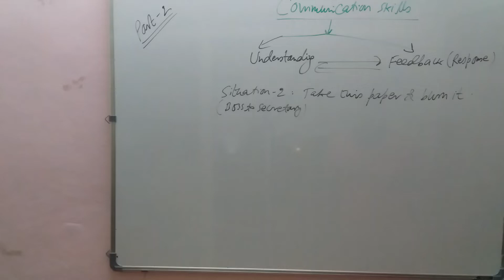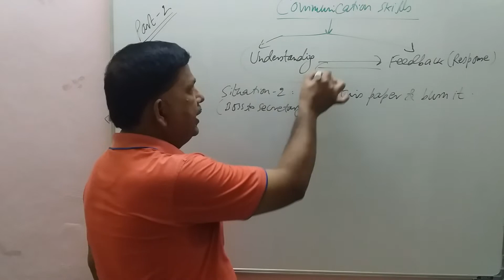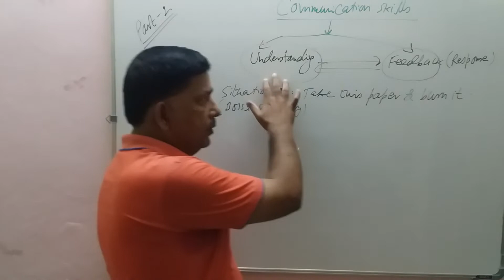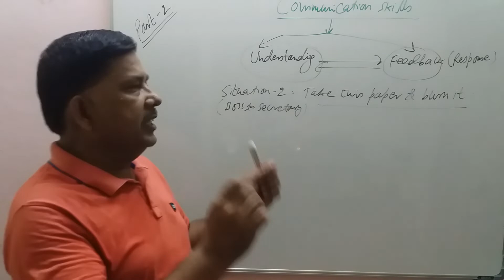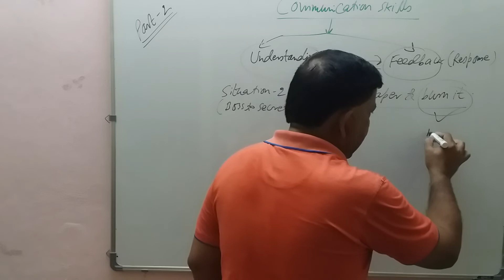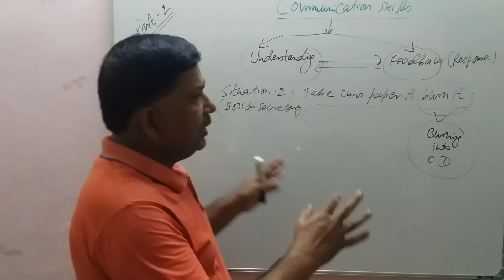What is Communication Skills and Communication Barriers: Part - 2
I will request my all students, family, friends, relatives and other world citizen to watch this video for their personal and professional growth, improvement and development.

Buy My All Book and Other Author Books by Clicking on Link – Directly with AMAZON INDIA (100% Success in any Admission Interview Selection and Job Interview Selection – India and Abroad):

213 Group Discussion Topics with Smart Answers (For All Private Jobs)

275 Tricky Interview Questions with Smart Answers (For All Private Jobs)

600 TRICKY TOPICS AND QUESTIONS WITH SMART ANSWERS ON GROUP DISCUSSION AND PERSONAL INTERVIEW FOR ALL GOVERNMENT JOBS
(UPSC – IAS/IPS/IFS/IRS; PSC/PSUs/RRB/SBI/IBPS – PO/NDA/CDS/CBI/IB/RAW)

GROUP DISCUSSION AND PERSONAL INTERVIEW FOR IIMs AND NON– IIMs WITH SMART ANSWERS (FOR ALL IIMs and NON – IIMs)

Tricky Personal Interview and HR Interview Questions with Smart Answers only for Fresher – India and Abroad (Only For Fresher: All Government and Private Jobs)

HIGH ORDER THINKING SKILLS TRICKY QUESTIONS AND TOPICS WITH SMART ANSWERS

NATIONAL CURRENT AFFAIRS FOR ALL CLASSES

DEVELOPING PERSONALITY DEVELOPMENT AND SOFT SKILLS FOR ALL CLASSES

Books Link for IAS - Main Exam

BEST BOOKS FOR CAT – IIM

Best Book for CAT – IIM
(AWA/WAT/GD/GE/GT/MBTI/PI)

Best Books for IELTS Exam

Product Link
HP 200 Wireless Mouse (Black)
Meera Hairfall Care Shampoo, 1L
Fast Type-C Charger with 3 Months Warranty for Xiaomi Redmi Note 9 Pro Max, Note 10 Pro, Note 10 Pro Max, Note 8, Note 8 Pro, Note 7, Mi A1, Mi A2, Mi A3 Charger with 1Mtr Type -C Charging Data Cable

Barrett Fast Charger 2.4Amp for Samsung Galaxy J1/ J2/ J3/ J4/ J5/ J6/ J7/ A3/ A4/ A5/ A6+/A7/A8/A9/On 5/On 6/On 7/ On 8 Prime Pro Plus, J5 Prime, J7, J7 Prime, J7 Nxt, J7 Pro, J7 Max, J2 (2015) (White)

SOLO Men's Versatile White Cotton Round Neck Fine Vest with Half Sleeves (Pack of 3)
U.S. Polo Assn. Men Round Neck Solid Vest - Pack of 3

KGB Polo t Shirts for Men Half Sleeves with Collar and Pocket Casual Stylish mesh Type - White, Medium

SUPER TOY Architect Series 3 in 1 Aeroplane Helicopter Lego Compatible Building Blocks